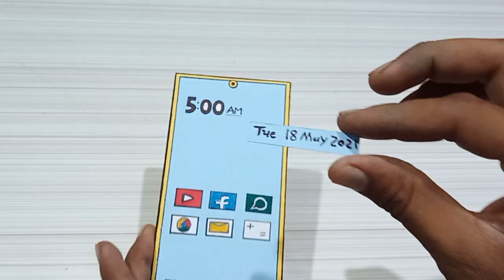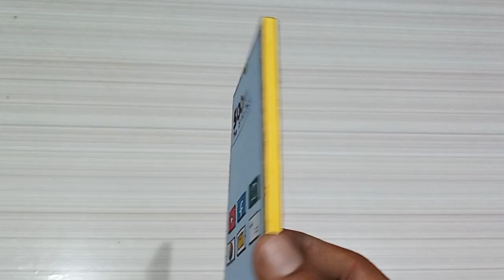How to make Paper Mobile Phone | Mini Mobile | Cardboard Mobile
Hi friends
Today is video about Paper Mobile Phone  for kid  I hope you liked it